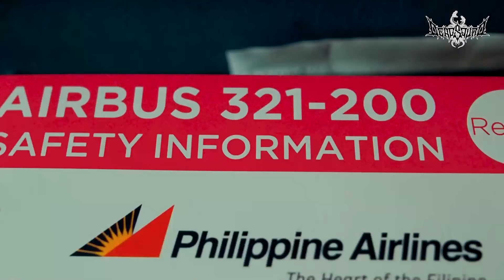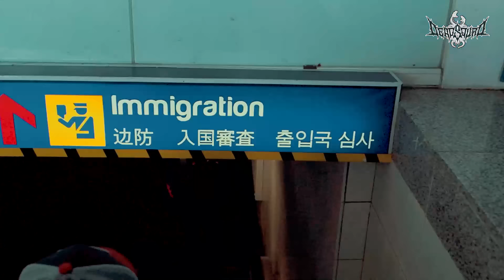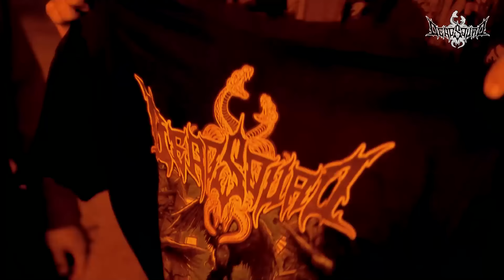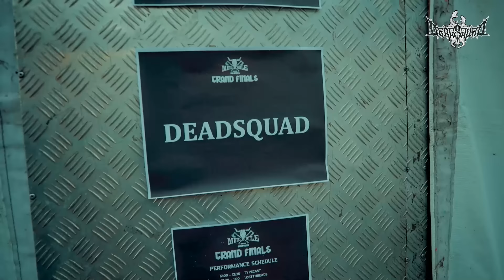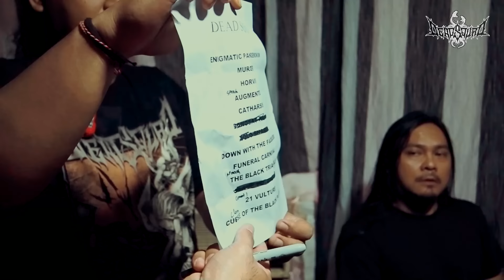Deadsquad Metal Battle Philippines 2023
DeadSquad :
-Vicky Mono
-Stevi Item
-Karisk
-Shadu
-Roy Ibrahim

Thanks to : Budaya Saya (Ditjen Kemdikbud RI), Eiger, Hari Hari Musik, Javamifi & Jeff Keenan (Metal Battle Philippines) and team.

Production Team : Alfan Ardiana, Erwin Gombez, Kuncoro, Jatmiko Setiawan, Angelo Napitupulu
Video & Photography : Warprocks, Dicky Moerdani
Video Editor : Warprocks

Music